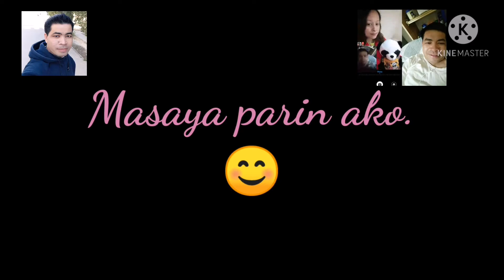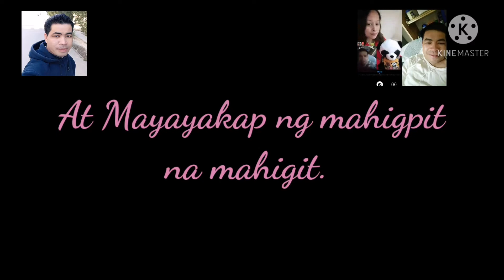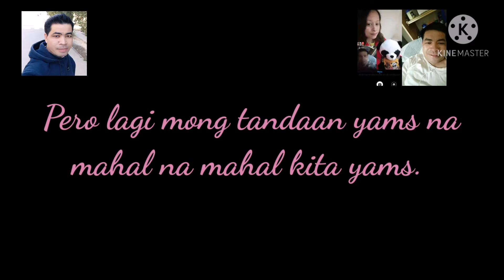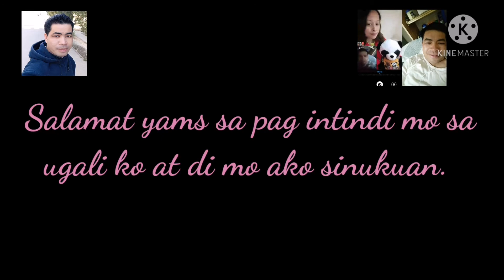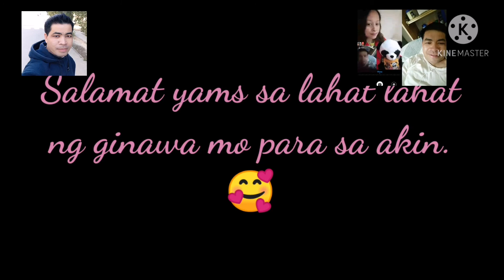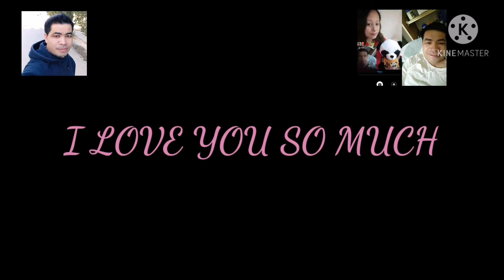20th ldr monthsary message for my girlfriend /batang leyte channel /buhay OFW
May 20th ldr monthsary message for my girlfriend /batang leyte channel /buhay OFW